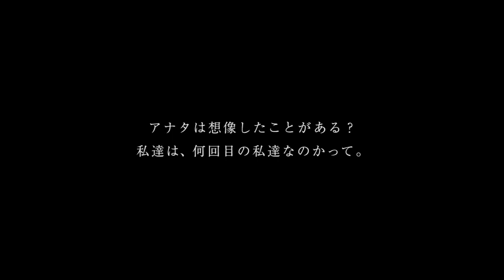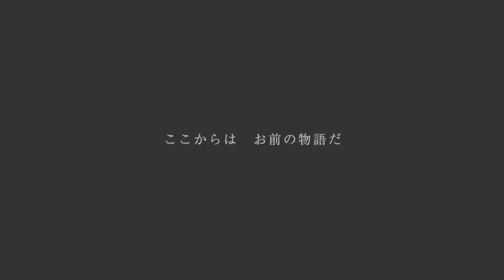Soul Sacrifice Delta - New Story Trailer (PS Vita)